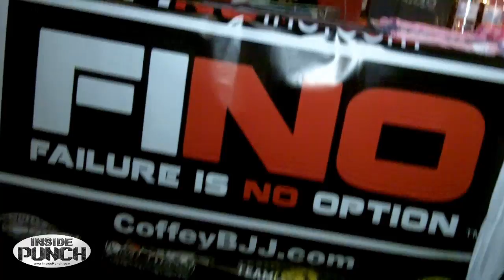Inside Punch: FINO - Failure Is No Option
Kimberly Sargent talks the owners of FINO to find out more about their product and goals.